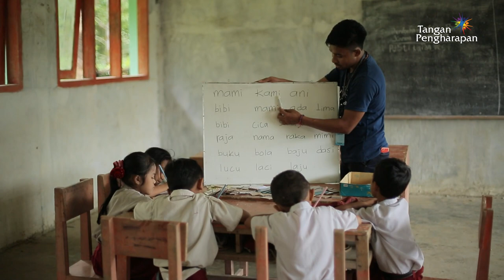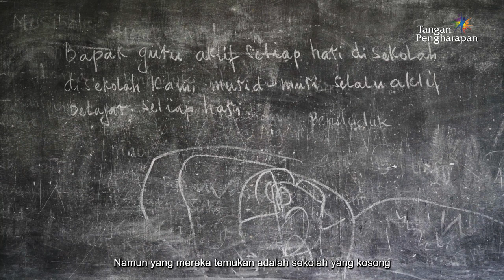Adopsi Guru Pedalaman #6